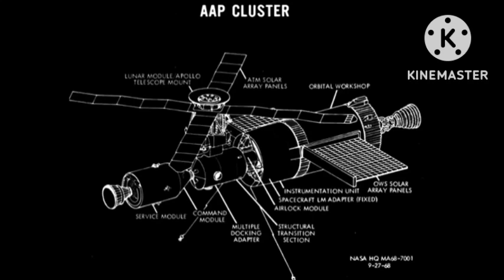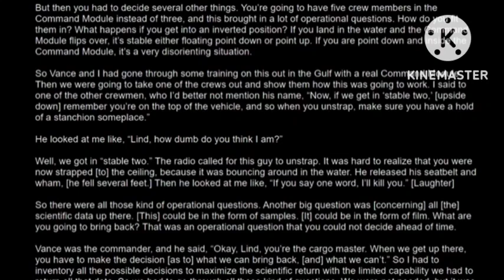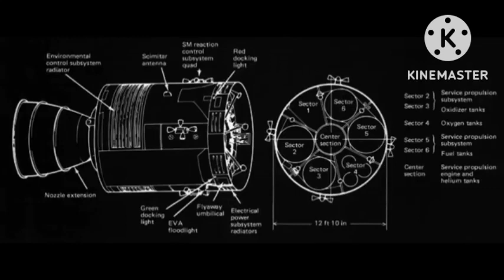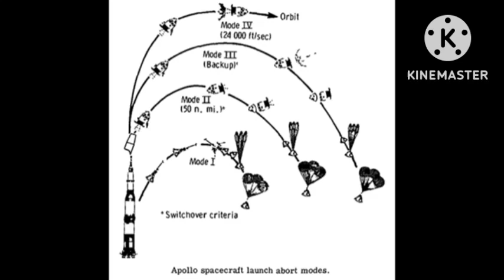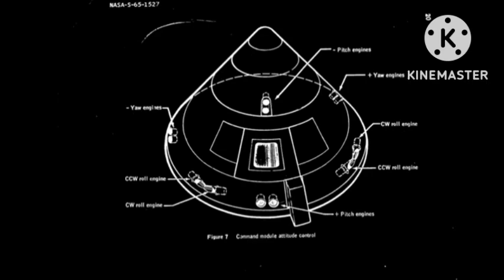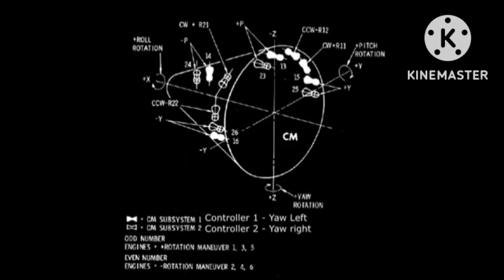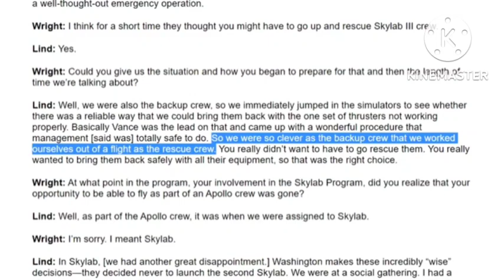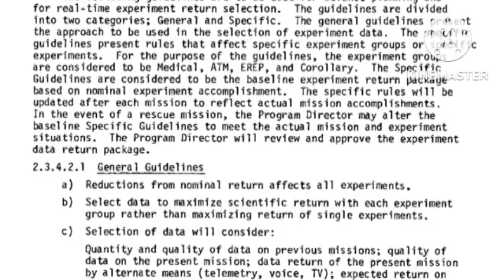NASA RESCUE PLANS IN EMERGENCY